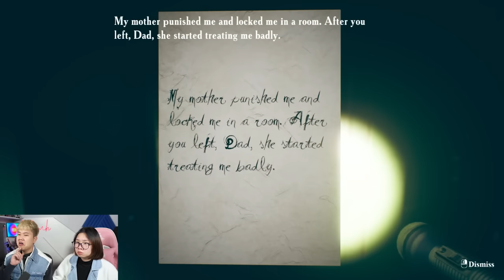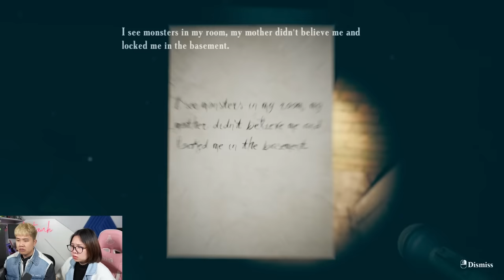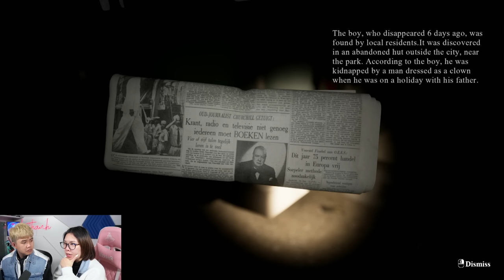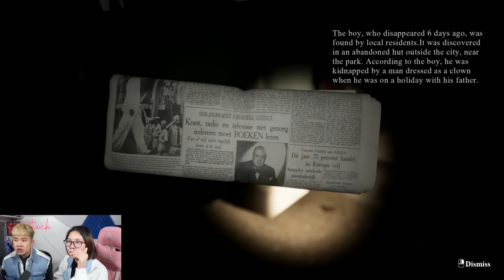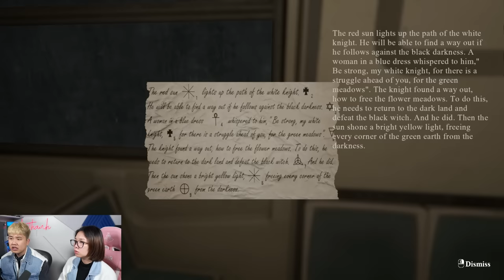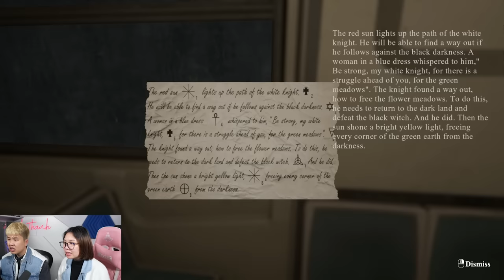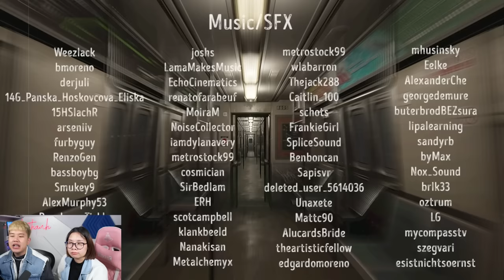Chú Hề Ám Ảnh Tuổi Thơ ?!! bqThanh và Ốc Chơi Find Yourself Rồi Đã Gặp Chuyện Gì Đáng Sợ ?